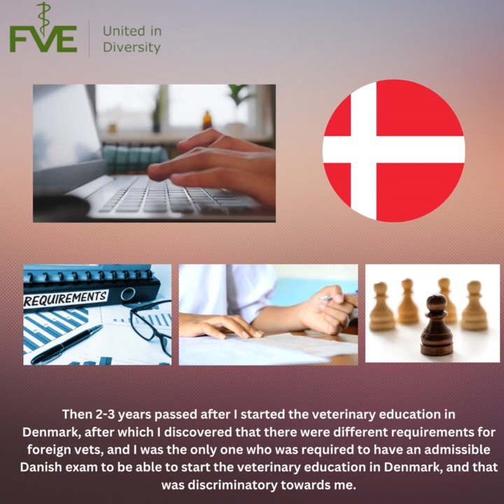FVE DEI Campaign - Kemal Altintas